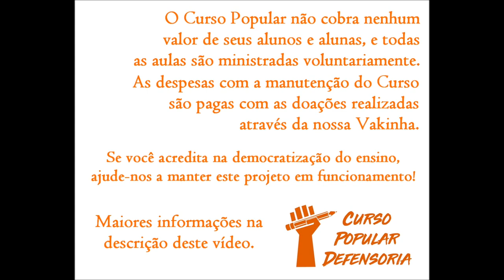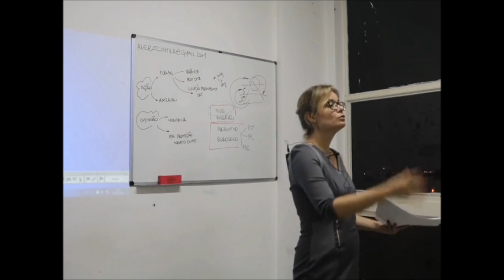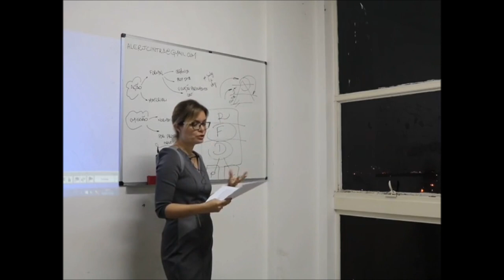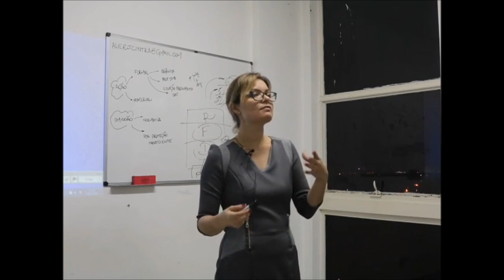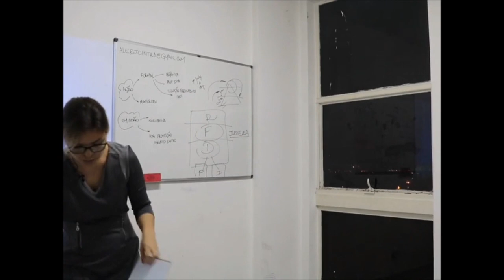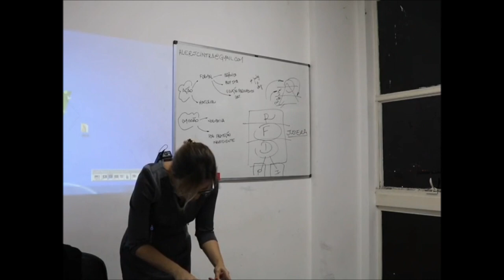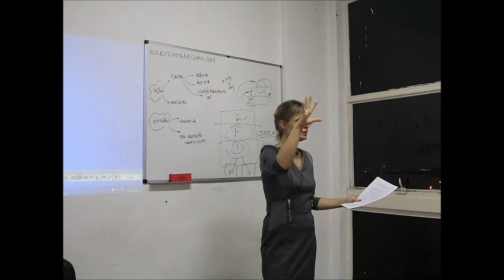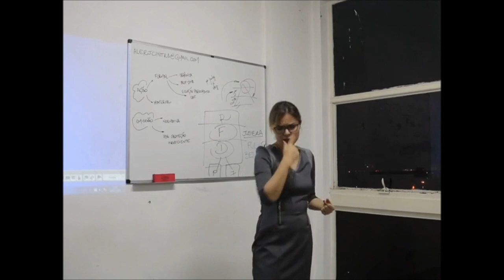Direito Constitucional (Controle de Constitucionalidade)-4º Curso-Aula 23-Alessandra Cintra-4/3/2020